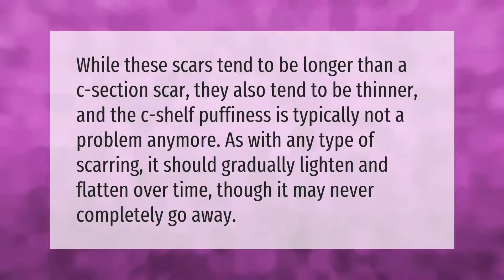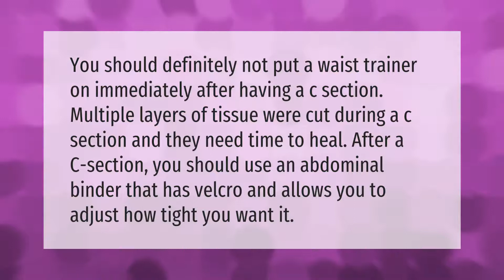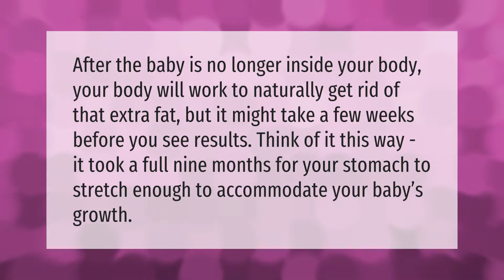Does c-section pooch go away?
00:00 - Does c-section pooch go away?
00:37 - Is it harder to lose weight after c-section?
01:06 - Will a waist trainer help with c-section pouch?
01:35 - When does tummy go down after c-section?
02:06 - Will my stomach ever be flat after C section?

Laura S. Harris (2021, September 19.) Does c-section pooch go away?
    AskAbout.video/articles/Does-c-section-pooch-go-away-263082